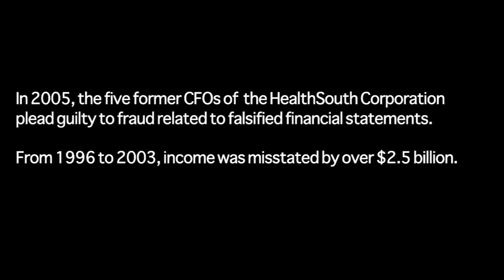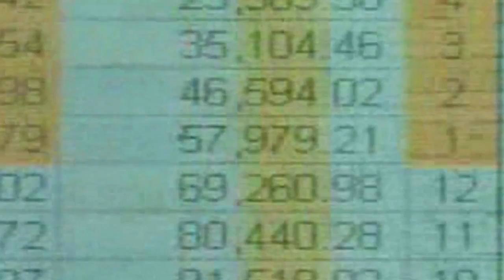Financial Statement Fraud - Training Clip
"It's not like we just woke up one morning and decided to go commit fraud." --Former HealthSouth CFO Weston Smith. Pressure, opportunity and rationalization. These are the elements of the Fraud Triangle. In this tale of one of the largest frauds in corporate history, two former HealthSouth CFOs help learners understand how corporate pressures can lead an otherwise ethical individual to break the law.